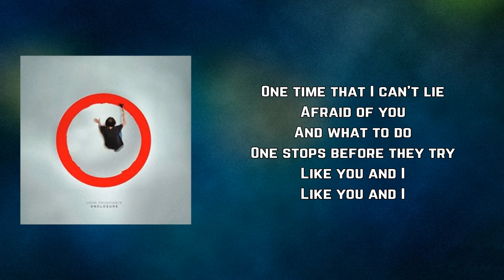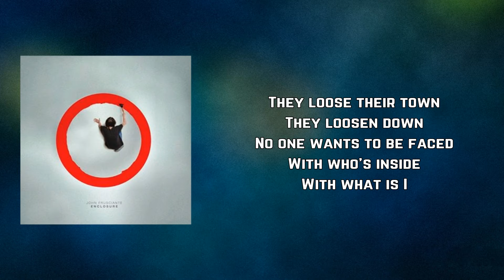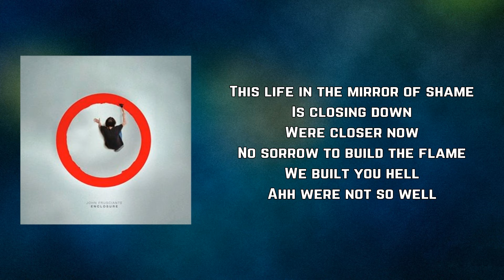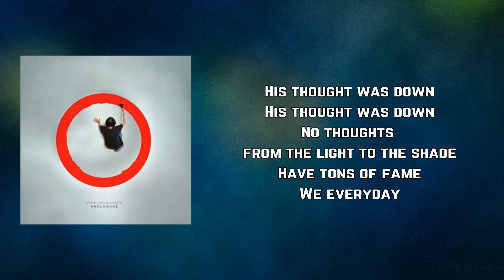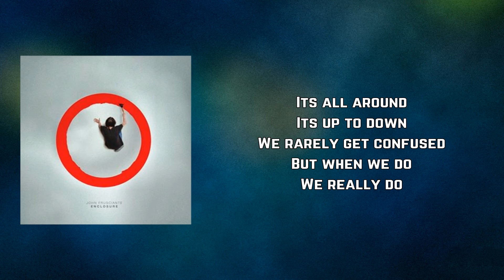John Frusciante - Scratch (Lyrics)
Scratch by John Frusciante
Album: Enclosure

Scratch Lyrics:

These words are in my face
Its over now
Its over now
This faceless son of a switch
Its up and down
It jumps around
One time that I can't lie
Afraid of you
And what to do
One stops before they try
Like you and I

One dies without a trace
Its often now
Its often now
These worries aren't escapes
They loose their town
They loosen down
No one wants to be faced
With who's inside
With what is I
Lost in the field of grace
Your less than I

[Chorus:]
Oh
We mean to scratch the surface now
Tend to be unreasonable
Good time will I never
Its never a will to be evil

No love in the hall of the steaks
Just think of that
Ahh speak to that
Mine was the fish to a steak
The fix all day?
By loosening a game
Brings them on up
Is closely but
This life in the mirror of shame
Is closing down
Were closer now
No sorrow to build the flame
We built you hell
Ahh were not so well
He walks to his school with a chase
We sat him down
We turned him round
His light was empty space
His thought was down
No thoughts from the light to the shade
Have tons of fame
We everyday

[Chorus]

You can't taste someone else's taste
That's what we do
What were used to
Undone with unnecessary
Its all around
Its up to down
We rarely get confused
But when we do
We really do
I like to sing this song
Alone and on

[Chorus 2x]